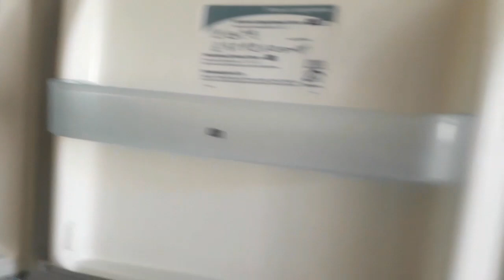NOSSA NOVA ROTINA DA MANHÃ *A ring light chegou😍*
angelitamendonca__

Angelita Mendonça